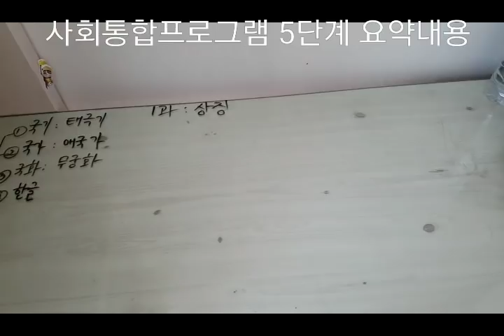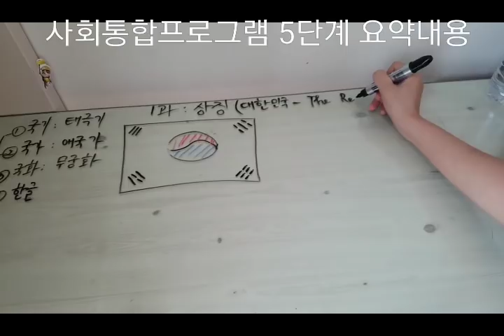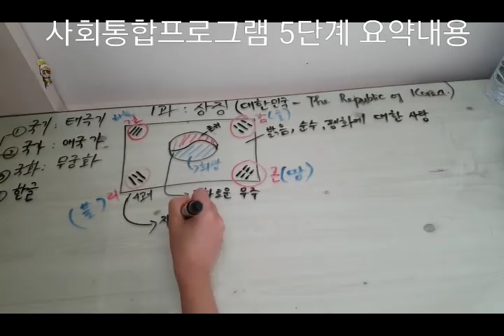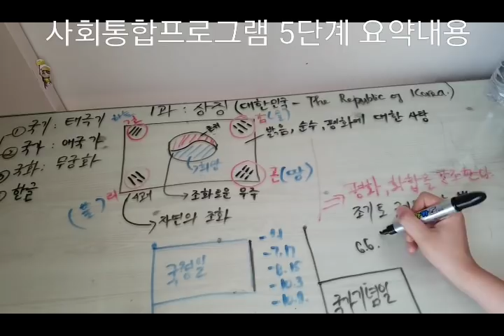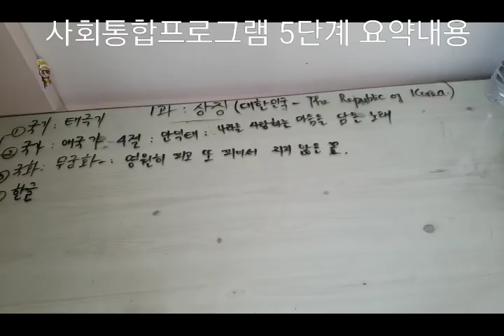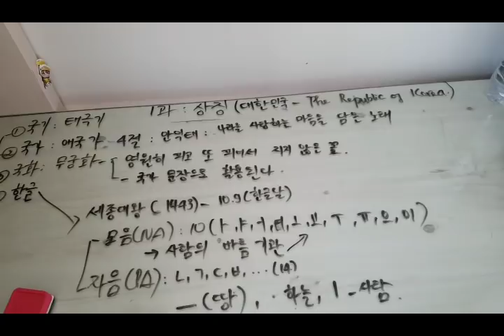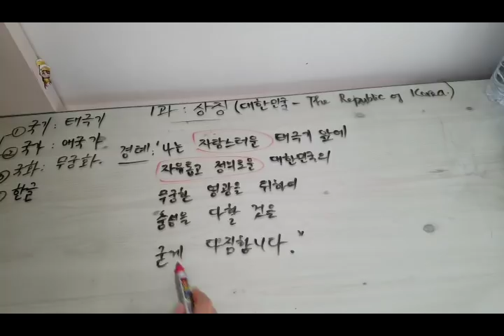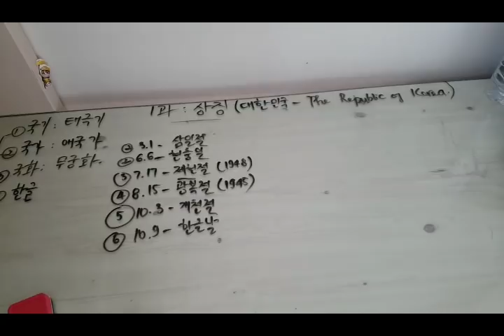Tóm tắt sách 사회통합프로그램 5단계 요약 - 1과 상징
Nhớ bấm nút "  đăng ký"  để ủng hộ cho kênh của Rain nha.
 Để xem đầy đủ các bài các bạn vui lòng nhấp vào link bên dưới...